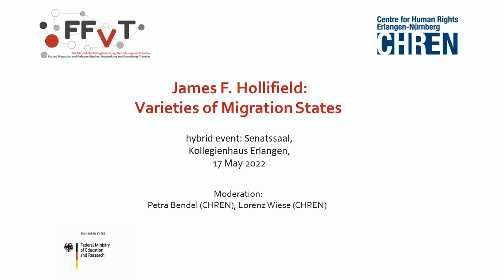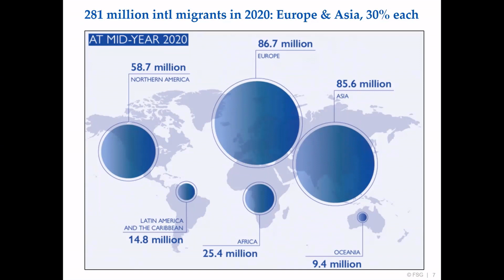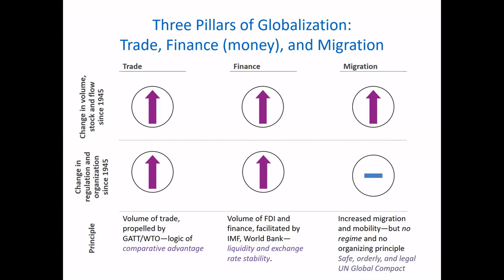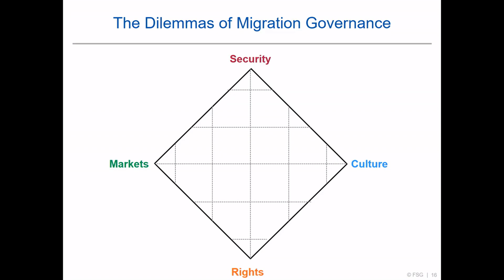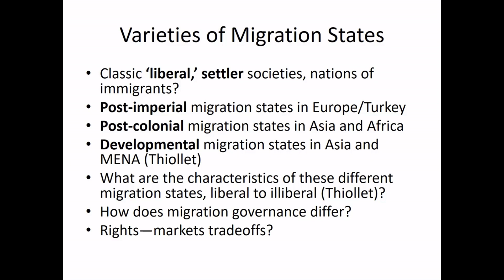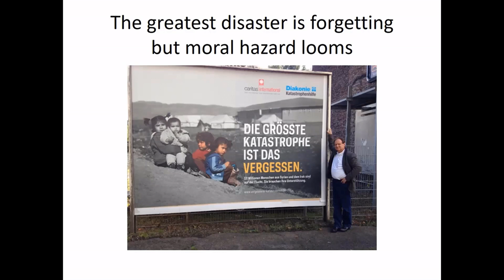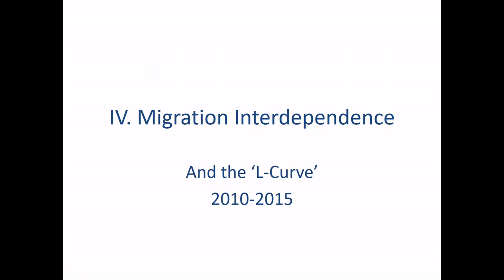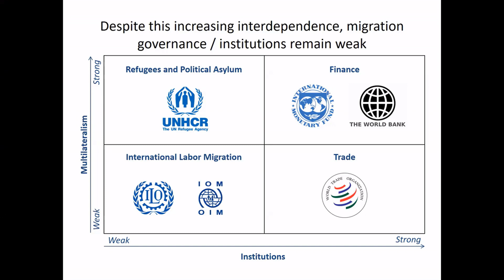James F. Hollifield on Varieties of Migration States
On 17 May 2022 migration policy expert J. Hollifield presented some of his latest observations and ideas. His book “Varieties of Migration States”, which is based on 40 years of work around the globe, proposes a new interdisciplinary research agenda. It suggests expanding the notion of ‘migration states’ to a range of historical and comparative cases (beyond classical, liberal states in the Americas, Australia, and Western Europe).

The hybrid event was organised by the Centre for Human Rights Erlangen-Nürnberg (CHREN) in the framework of the FFVT project.